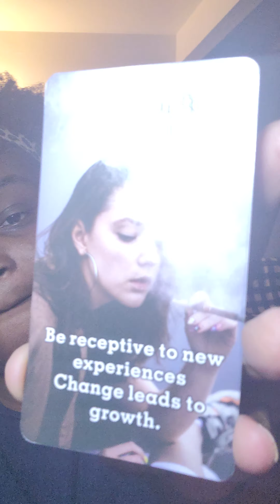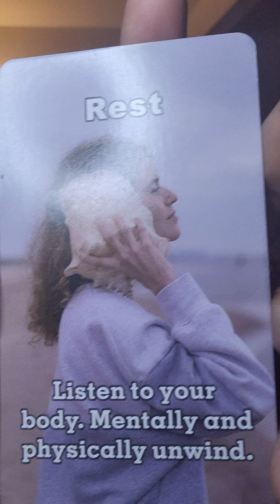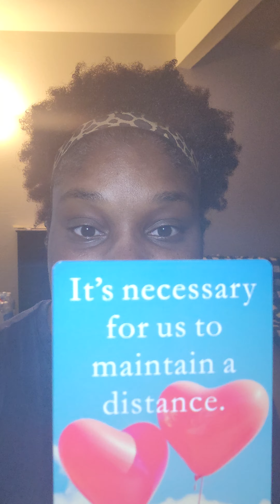Water signs Needing You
The Most High Said What They Said And That's ON Go!